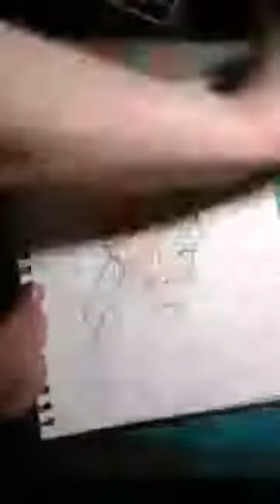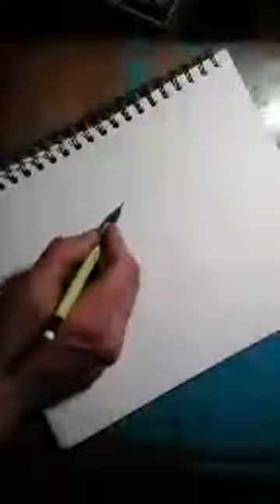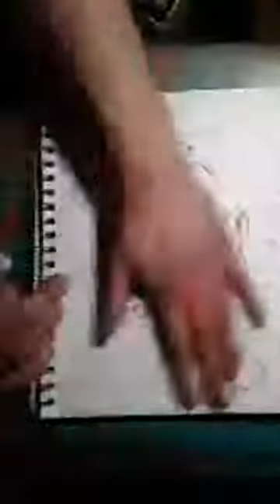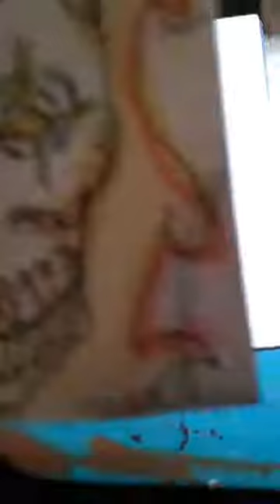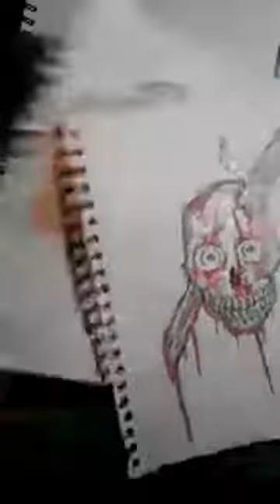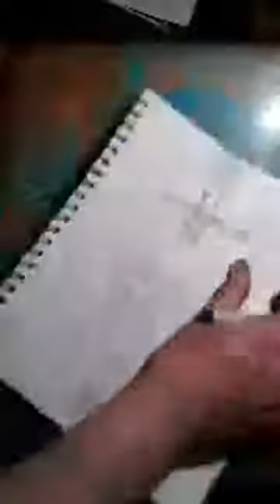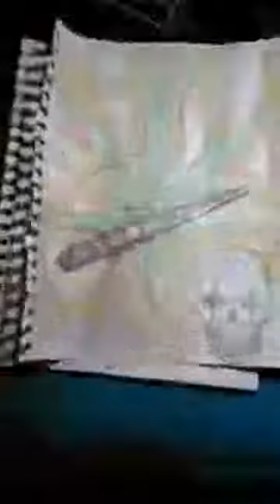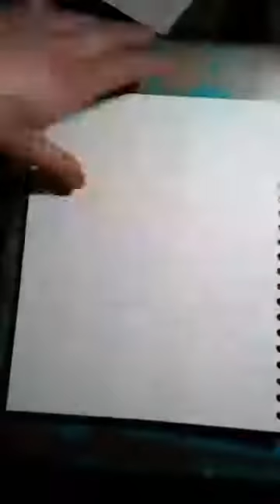Live Art by Adrian Rogers (Faded Slackers) Kasilof Alaska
Live art by Adrian Rogers​ Kasilof Alaska
Live art made in kasilof Alaska
All Original Music by Faded Slackers (Adrian Rogers)
I Live facebooked 2 hours and 22 minutes of live art in real time... then I accidently dropped an eraser on the record button
Thanks